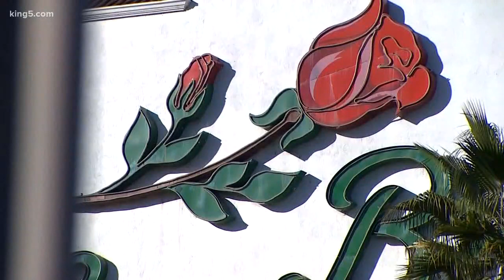UW marching band prepares for Rose Bowl performance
The UW marching band practiced on the field in Glendale ahead of Rose Bowl performances and festivities.